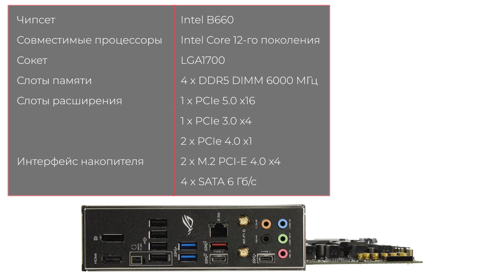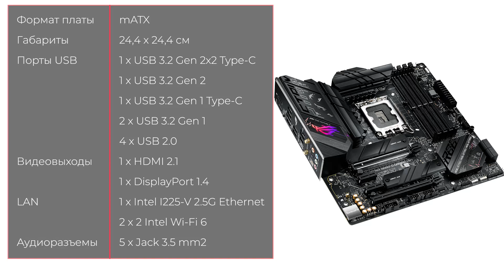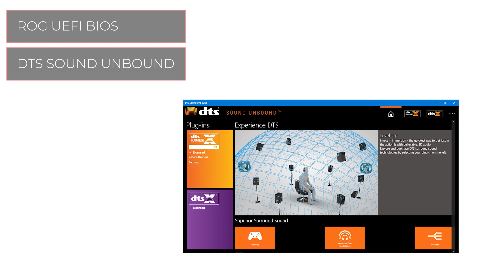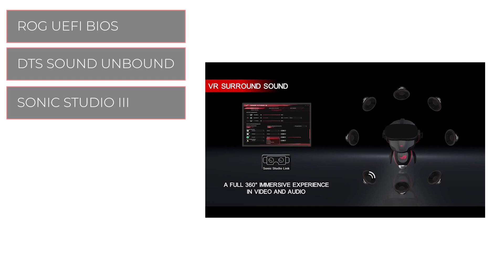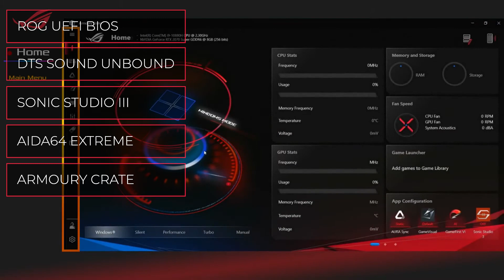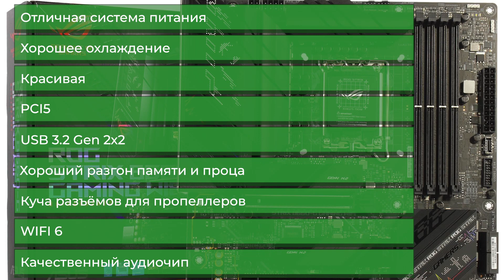Материнская плата ASUS ROG STRIX B660-G GAMING WIFI